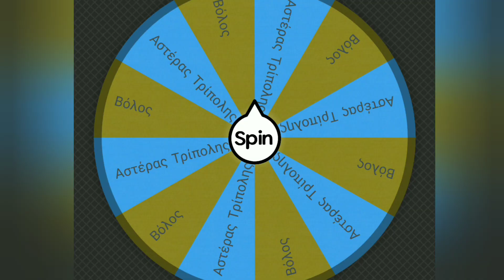Βόλος - Αστέρας Τρίπολης |19/08/22 | PES 2021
Η αρχή του πρωταθλήματος ξεκινά. Μου δόθηκε αυτή η ευκαιρία να μπορέσω να ανεβάζω όλα τα ματς από τις ελληνικές ομάδες της SuperLeague. Ποια ομάδα πιστεύετε ότι θα κερδίσει στο σημερινό ματς;